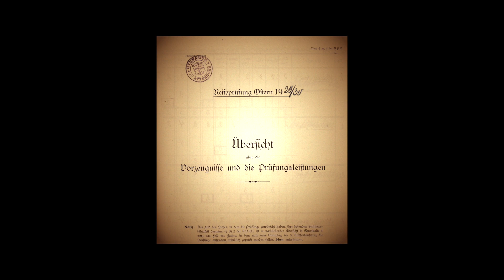Das Theaterstück NANA - BestOf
Die komplette Aufführung sowie ein Making-of sind beim Rivius Gymnasium Attendorn oder bei mir auf DVD erhältlich.